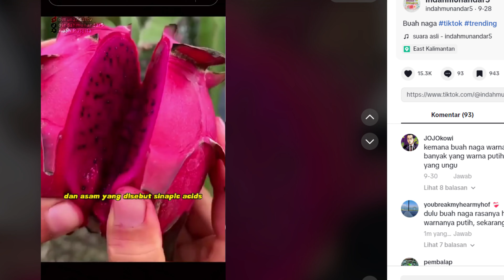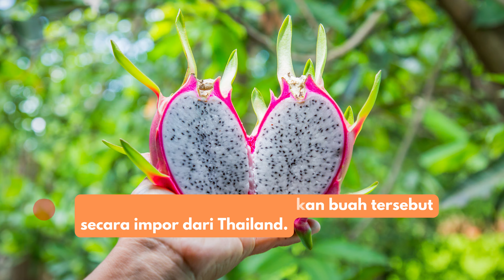LOH, BUAH NAGA BUKAN TUMBUH SECARA ALAMI?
Buah naga merupakan tanaman tropika sejenis kaktus dari famili Cactaceae dengan subfamili Hylocereanea.

Tapi apa kamu tahu? Buah naga tidak tumbuh secara alami layaknya buah-buah yang lainnya.